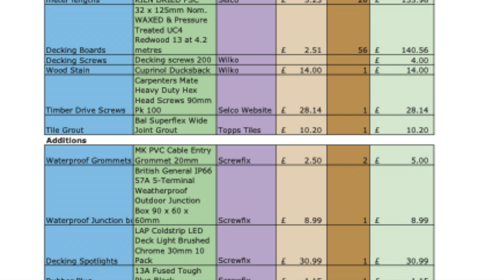CONTEMPORARY GARDEN MAKEOVER, PATIO, DECKING AND LAWN.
This is a video of landscaping my garden from start to finish.

I have written and recorded the song on this video. My songs can be found here but with singing on too.